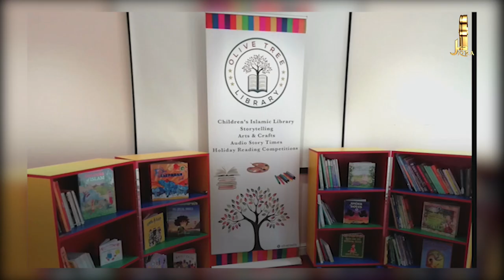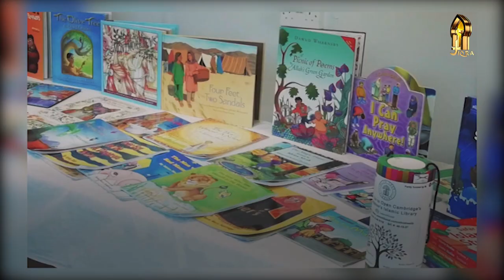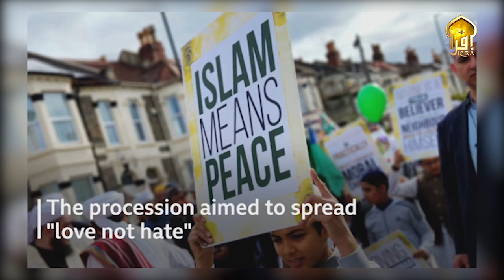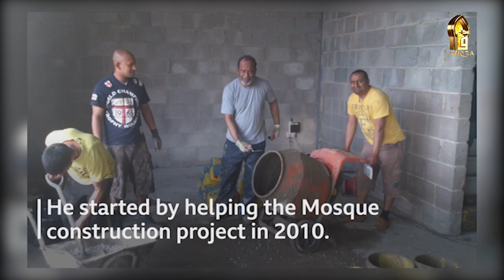5th British Beacon Mosque Awards 2022 | IQRA TV | part 04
5th British Beacon Mosque Awards 2022 | IQRA TV | part 04 |